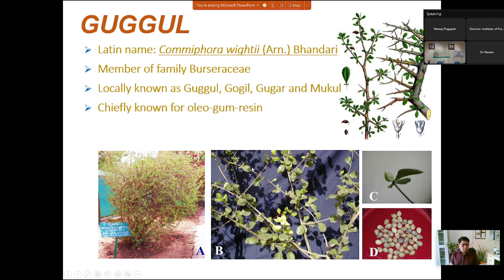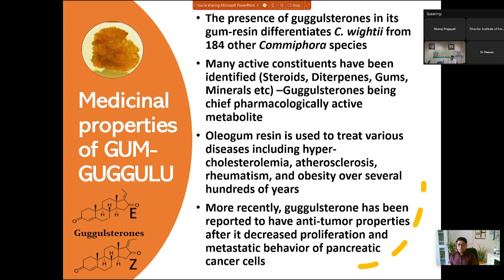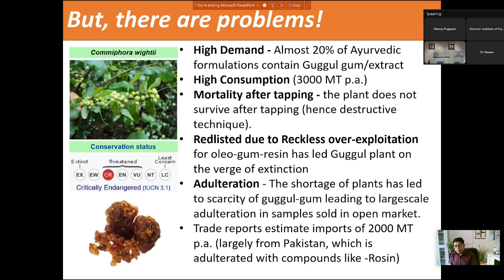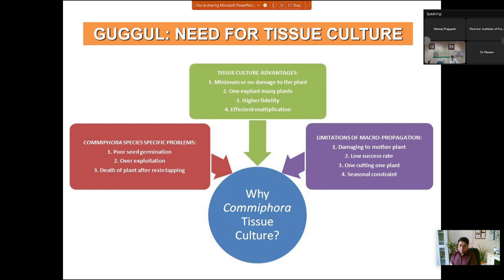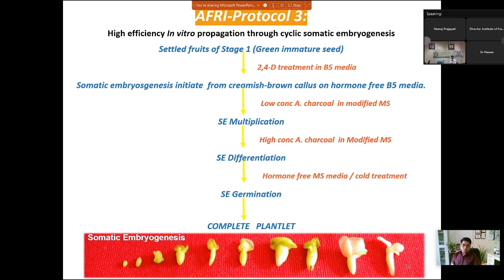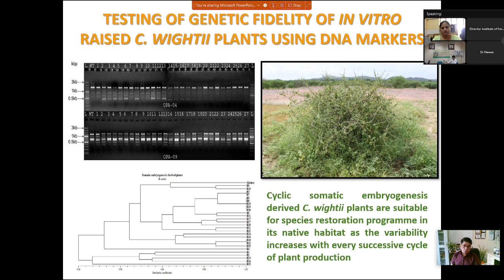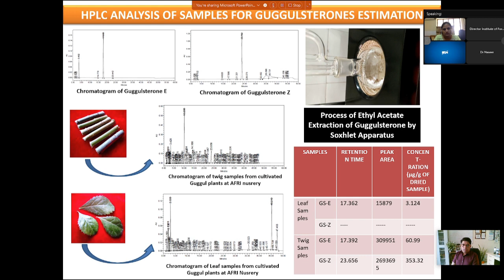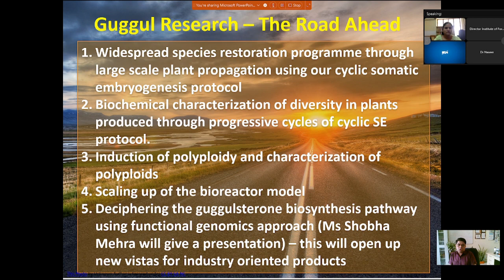Invited Talk on endangered plant - Commiphora (Guggul) by Dr Tarun Kant @ NCVAM-2023 TFRI Jabalpur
This was the invited talk I delivered in Technical Session-VI (Biotechnology) of the 2nd National Conference on "Value Addition and Marketing of NTFPs/MAPs for Genetic Improvement & Utilization" (NCVAM-2023), organized by ICFRE-Tropical Forest Research Institute (TFRI), Jabalpur. The talk focused on the research done at AFRI by my group on Guggul (Commiphora wightii), a critically endangered desert medicinal plant.